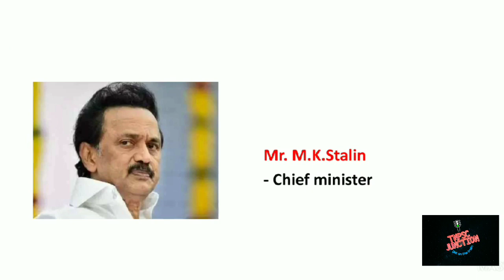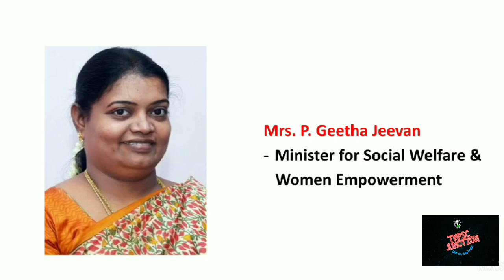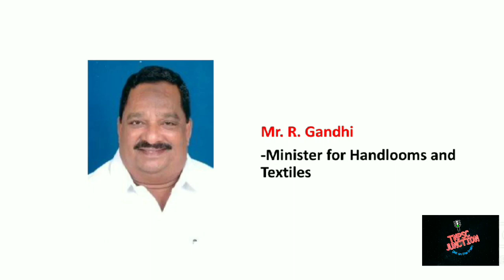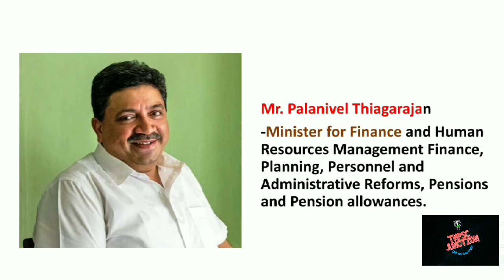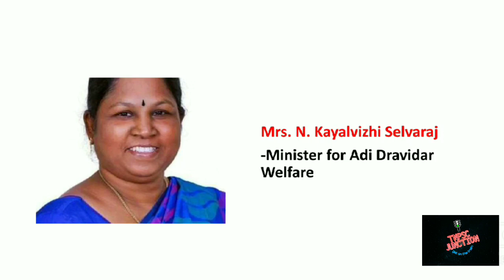Tamilnadu Ministers and their portfolio